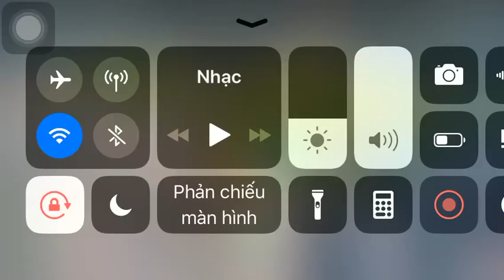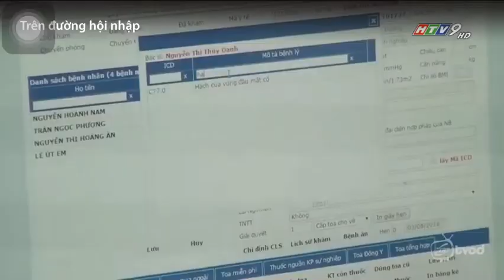HTV Phỏng vấn Ông Nguyễn Thành Phong - Chủ tịch UBND TP. HCM về Ứng dụng Trí tuệ Nhân tạo (HTV9)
Talkshow Integration Way - HTV9. Released on 30 Sep. 2019
Lưu ý : KHÔNG ĐƯỢC SAO CHÉP, REUP DƯỚI MỌI HÌNH THỨC. MỌI HÀNH VI VI PHẠM SẼ BỊ REPORT VÀ KHOÁ TÀI KHOẢN VĨNH VIỄN